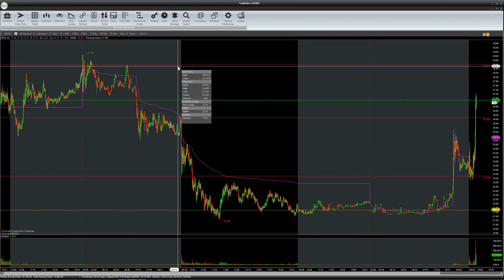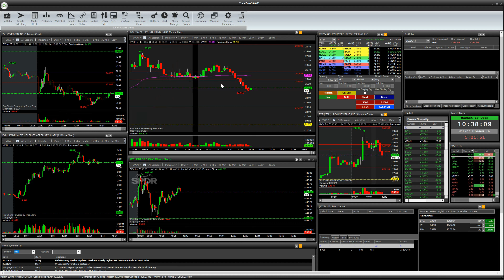Live Day Trading | US Stock Market NASDAQ | BYSI -$224